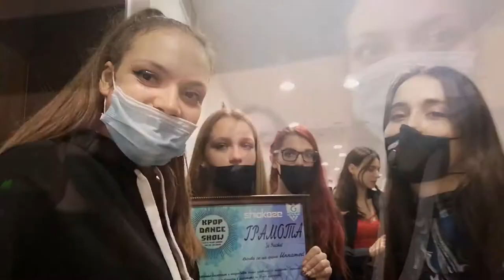[UNNAMED] #4 VLOG - Дворецът на културата и UNNAMED | Let's Play Varna 2020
Здравейте, ние сме UNNAMED!
В този влог ще видите задкулистни кадри на нашата група от събитието Let's Play Varna 2020. Ако това видео Ви е харесало, не забравяйте да харесате видеото и да се абонирате за нас за още влогове и кавъри!

Dancers:
(Hwasa) Margarita Dimova - @mdtvision
(Wheein) Kristina Ivanova - @_siirenceto.ivnn_
(Solar) Krasimira Yakimova - @k.queen1920
(Moonbyul) Darina Draganova - @_the.little.girll_

Special thanks to:
GPlay TV & the organizators of Let's Play Varna for inviting us and filming the cover.